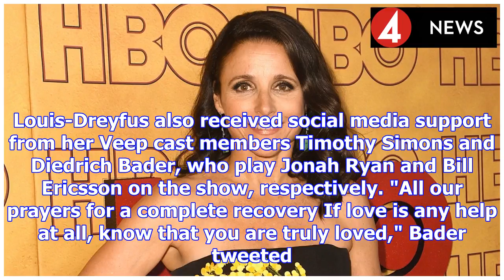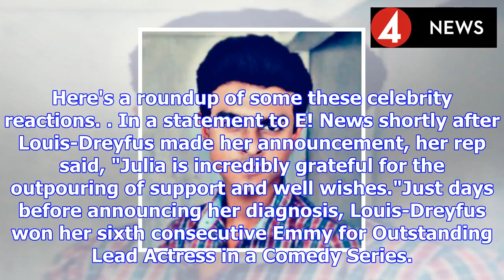Stars rally around julia louis-dreyfus after her breast cancer diagnosis